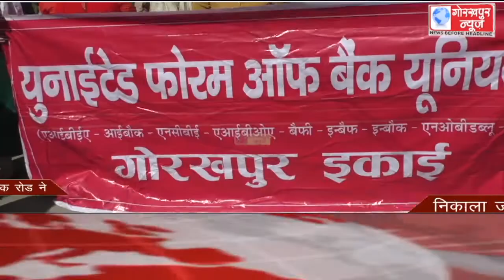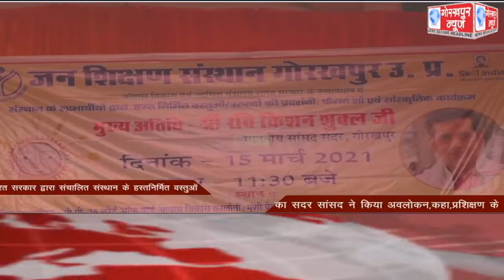GORAKHPUR NEWS Headlines 15-03-2021